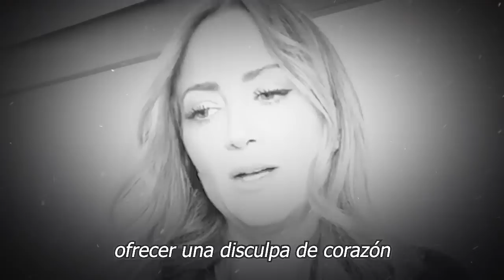💥🤬𝗘𝗿𝗶𝗸 𝗥𝘂𝗯𝗶𝗻 𝗜𝗻𝗱𝗶𝗴𝗻𝗮𝗱𝗼 Por EL 𝗖𝗔𝗡𝗗𝗘𝗡𝗧𝗘 𝗔𝗠𝗢𝗥Í𝗢 De Andrea LEgarreta Y Cristián de la Fuente 🔥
El Cantante no soporta la TRA1C10N

elmurodelafama

¡ BIENVENIDOS ‼️

Entertainment
Television program
noticias de espectaculos
espectaculos noticias
noticias de la farandula
tv mexicana
Televisa espectaculos
chismes
escandalo de los famosos 2021
farandula 2021
chisme de farandula
karol tamiko
programa hoy
suelta la sopa
polemica
Ventaneando